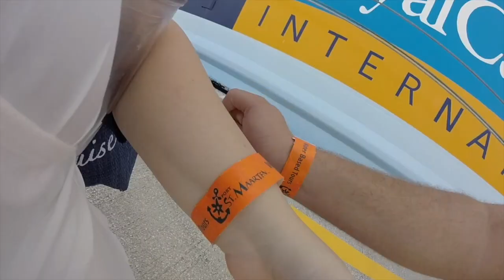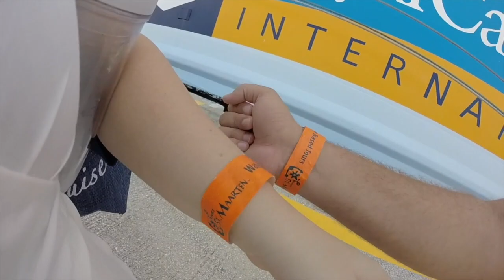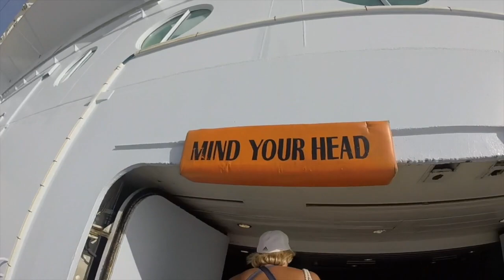TRAVEL VLOG | ROYAL CARIBBEAN - ALLURE OF THE SEAS | OCTOBER 2018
♡ Hello All! ♡

This video shows highlights of my trip on an Caribbean cruise with my boyfriend, Brett, my mom, Susan, and her best friend, Diane.

ITINERARY:
Day 1 (09/30/2018) - Arrived to Ft. Lauderdale and boarded Royal Caribbean's Allure of the Seas.
Day 2 (10/01/2018) - Sea Day
Day 3 (10/02/2018) - Sea Day
Day 4 (10/03/2018) - Philipsburg, St. Maarten, took an excursion to see airplanes fly into the Princess Juliana International Airport by catamaran.
Day 5 (10/04/2018) - San Juan, Purto Rico (NOT FILMED)
Day 6 (10/05/2018) - Labadee, Haiti, beach day in a beach bungalow
Day 7 (10/06/2018) - Sea Day
Day 8 (10/07/2018) - Disembarked in Ft. Lauderdale and drove home to Tampa, FL

NOT SHOWN* Diane spent $80 at the shops in Haiti, she gave someone a $20 to leave her alone.

I'm working on getting better audio! ♡